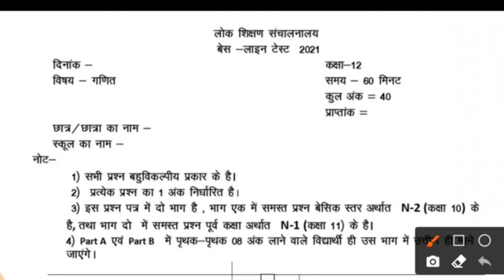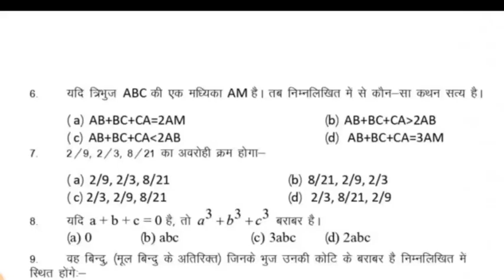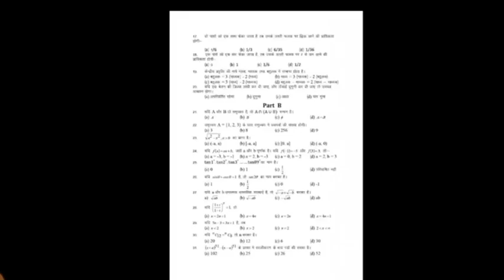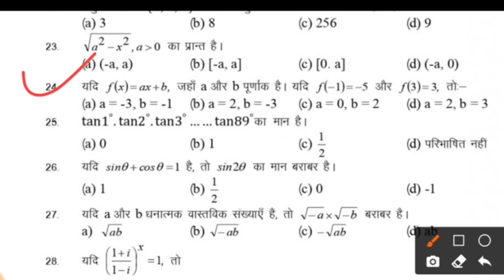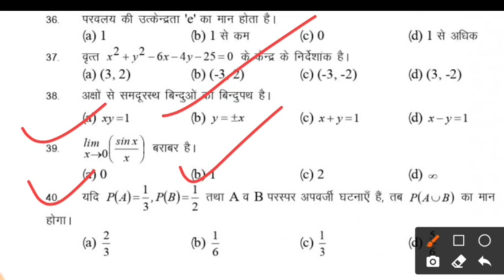class 12th mathematics base line test full salution 2021// कक्षा 12 वीं गणित बेसलाइन टेस्ट फुल सलूशन